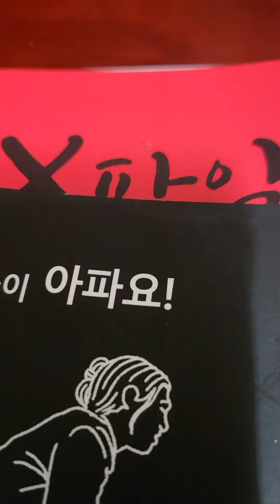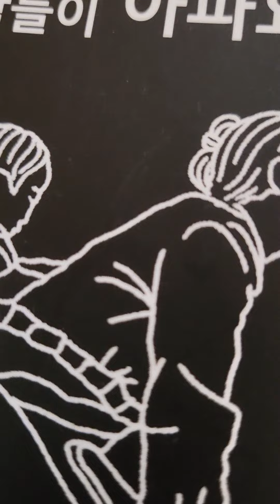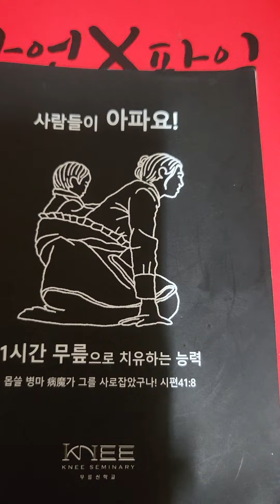다니엘 후아유23.8/5